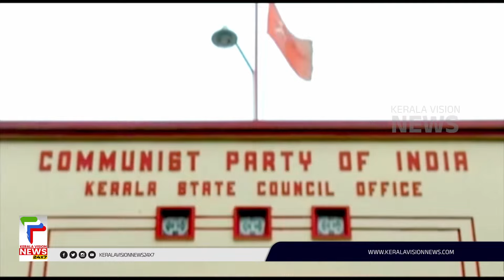വാക്കുകളിലെ വ്യക്തത, നിലപാടിലെ കൃത്യത ; കാനം രാജേന്ദ്രന്‍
വാക്കുകളിലെ വ്യക്തത, നിലപാടിലെ കൃത്യത. കാനം രാജേന്ദ്രന്‍ വിടപറയുമ്പോള്‍ രാഷ്ട്രീയ കേരളത്തിന് അന്യമാകുന്നത് ഒരു അപൂര്‍വതയാണ്. നിലപാടുകളില്‍ കര്‍ക്കശക്കാരനായി തുടരുമ്പോഴും സഹജീവി സ്‌നേഹത്തിന് ജീവിതത്തോളം പ്രാധാന്യം നല്‍കിയ കമ്യൂണിസ്റ്റ് മാതൃകയായിരുന്നു കാനം

About COA